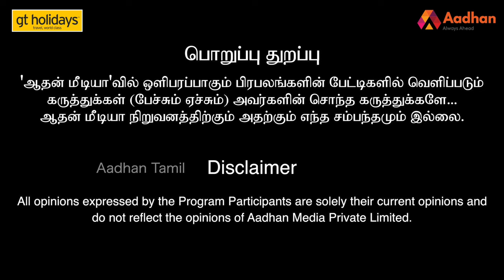சிறையில் நடக்கும் கொடூரங்கள் | உண்மை உடைக்கும் அலிம் அல் புகாரி | Aadhan Tamil